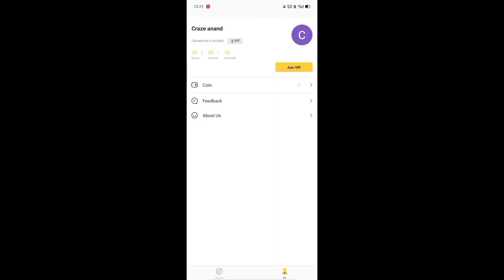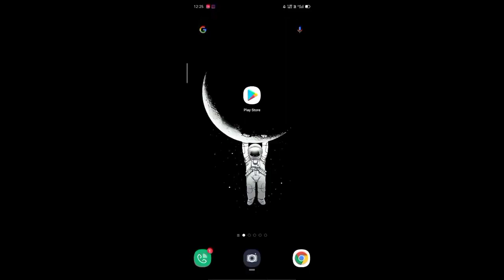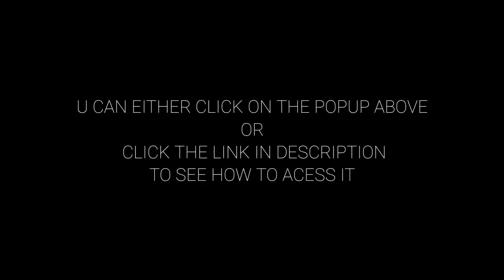NETBOOM FREE TRICK 30 DAYS | UNLIMITED TIME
NETBOOM NEW OFFICIAL TRICK | 30 DAYS TIME HACK |